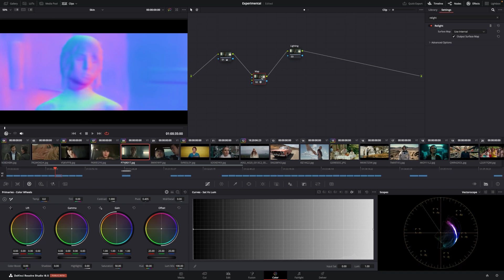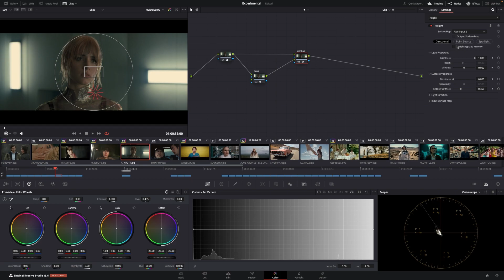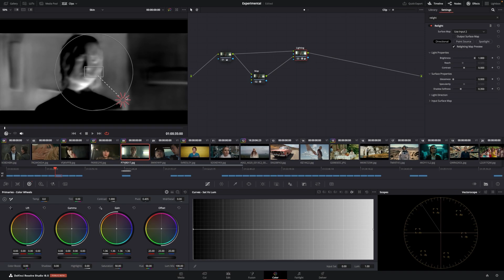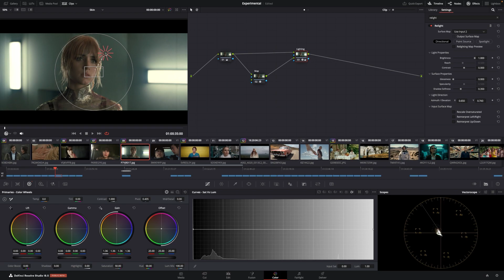Relight FX in Davinci Resolve 18.5 Step by step!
In this video I explain how the Relight FX in DaVinci Resolve 18.5 works. Step by step!

When first playing with Relight FX in DaVinci it can be a bit frustrating to get it to work. Here I explain a simple and quick way top start color grading your footage and using this effect

📖 Free RESOURCES📖  - Luts, Powergrades, Streamdeck profile etc.

00:00 - Intro
00:15 - Relight FX

Equipment:
EIZO ColorEdge CG2700S 27″ 1440p HDR Monitor
Apple Studio Display 27"
M1 Mac
Benq PD2700U
X-Rite i1Display Pro Plus
Blackmagic Micro Panel
Elgato Stream Deck XL

Want to say thanks? Feel free to buy a coffee